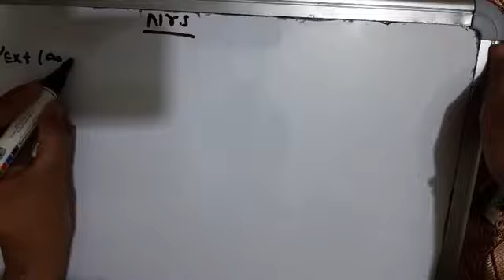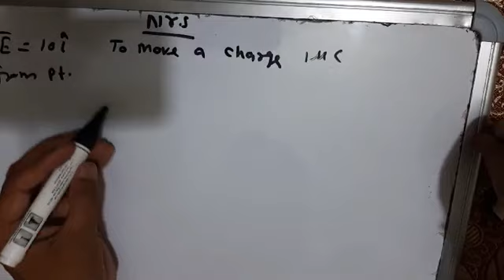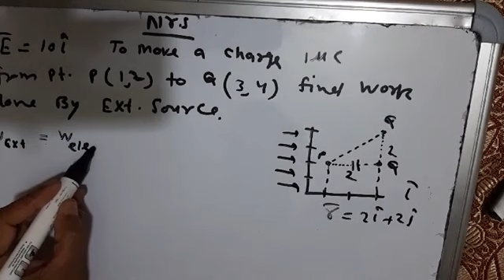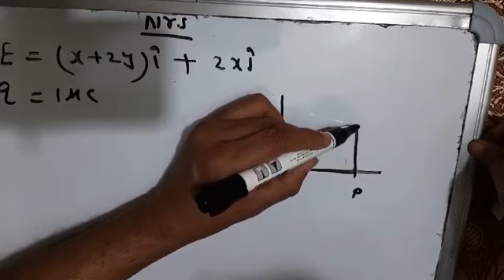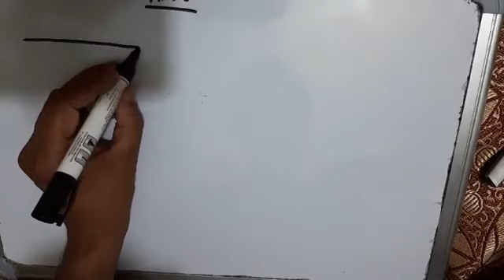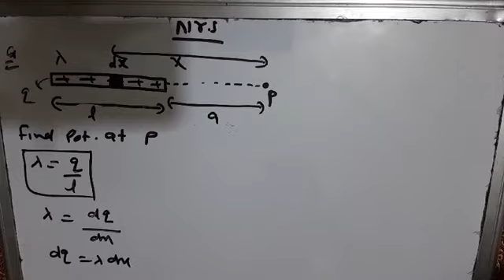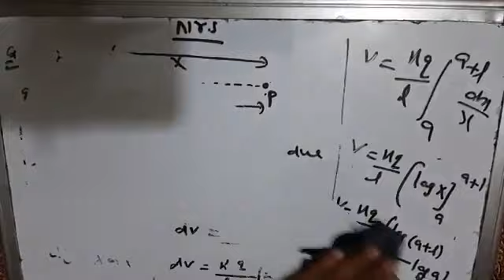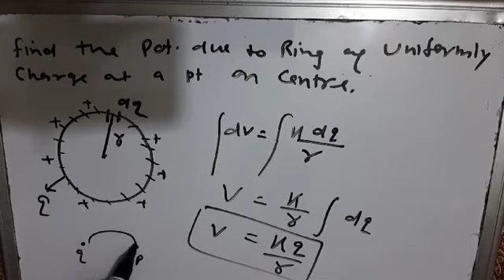Electrostatics part 9 class 12 Numericals on Potential Rajeev saxena